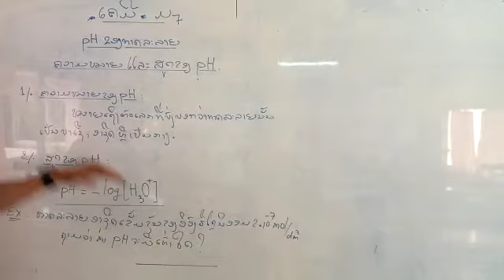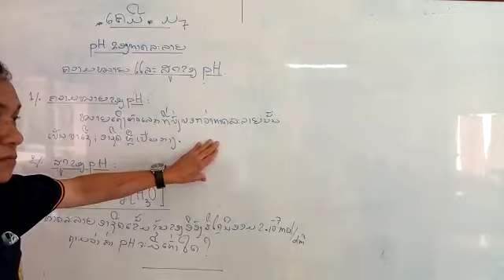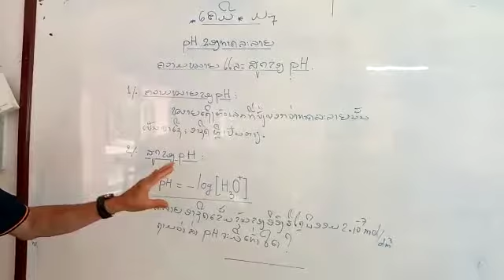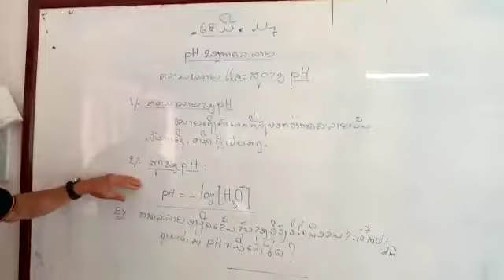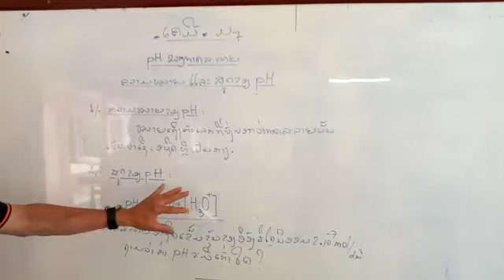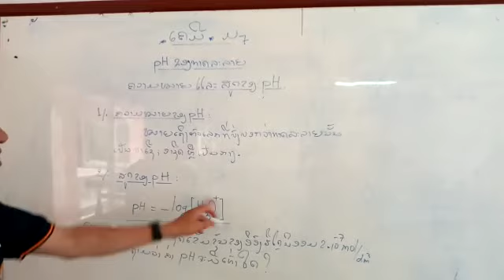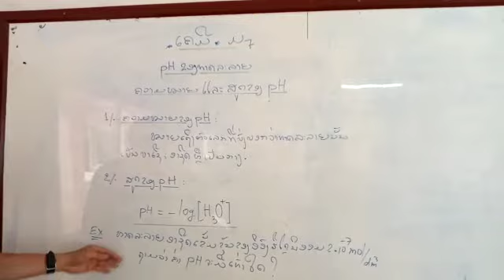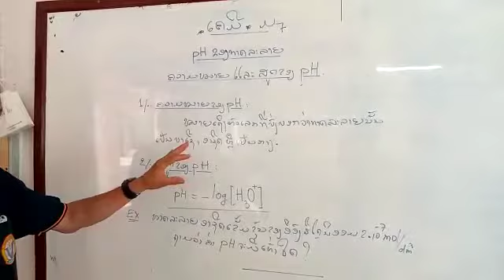ເຄມີ ມ7 ວັນທີ 3